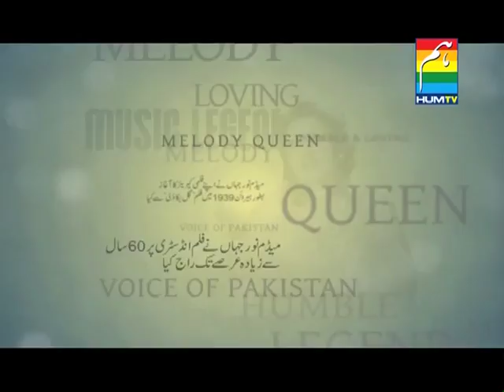Noor Jehan Documentary Part .2 ( Sada Hoon Apnay Piyar Ki) Hum Tv.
Directed By: Noshaba Siddiqui (nosh)
Voice Over By: Mahtab Akbar Rashdi.
Produced By: Hum Tv.